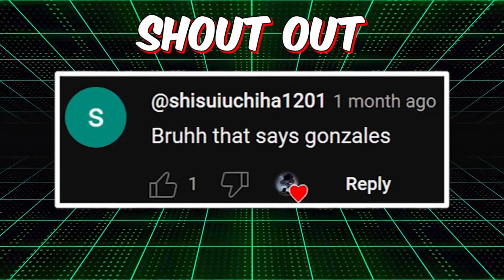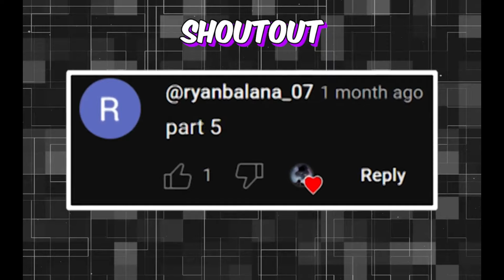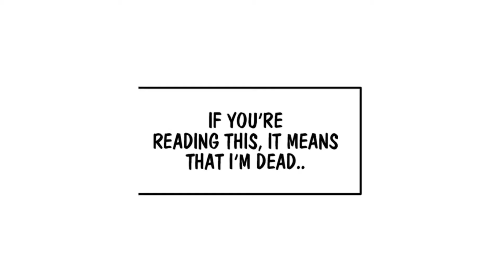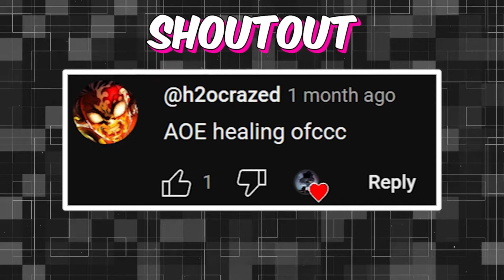(1-3) He Humiliated By Everyone BUT REBORN Another World & Become The Most Powerful Martial Artist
He is Humiliated By Everyone BUT REBORN Into Another World & Become The Most Powerful Martial Artist

Name: conquer of modern martial arts kang heajin